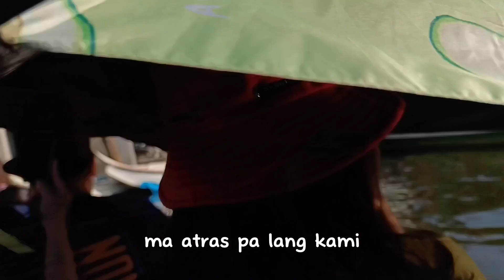PAG AKYAT 2024 WITH MY GF FAMILY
Sobrang saya nito grabe. hindi ko na navideohan halos karamihan ng exciting part. pero safe lang next time ready na ko. not bad for my 2nd vlog!